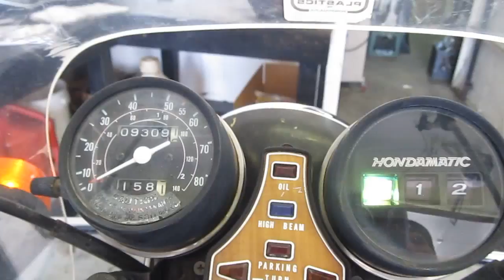1979-1981 (1980) HONDA CM400A HONDAMATIC MOTOR AND PARTS FOR SALE ON EBAY